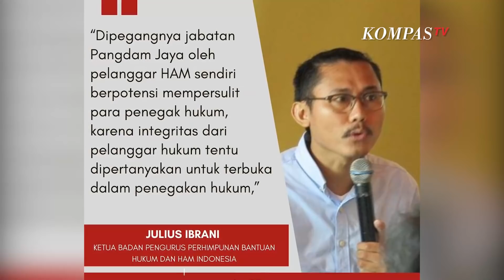Angkat Untung Budiharto jadi Pangdam Jaya, Panglima TNI Andika Perkasa Digugat ke Pengadilan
JAKARTA, KOMPAS.TV  Panglima TNI Jenderal Andika Perkasa digugat ke Pengadilan Tata Usaha Negeri (PTUN) Jakarta dan Pengadilan Militer Tinggi II Jakarta pada Jumat (1/4)

Hal ini terkait pengangkatan Mayjen Untung Budiharto sebagai Panglima Kodam Jaya.

Dilansir dari Kompas.com, Gugatan ini dilayangkan oleh keluarga korban penghilangan paksa 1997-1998 yakni Paian Siahaan (ayah dari Ucok Munandar Siahaan) dan Hardingga (anak dari Yani Afri) bersama Imparsial, KontraS, dan YLBHI sebagai kuasa hukum.

Baca Juga KSAD Dudung dan Panglima TNI Bantu 2 Anak Korban Penyerangan di Yalimo di

"Pengangkatan tersebut mencederai perjuangan keluarga korban dan pendamping yang terus mencari keberadaan korban yang masih hilang," kata Ketua Badan Pengurus PBHI, Julius Ibrani dalam keterangan tertulis.

Diketahui, Untung budiharto merupakan bekas anggota Tim Mawar dari Kopassus Angkatan Darat TNI yang terlibat dalam penculikan dan penghilangan paksa sejumlah aktivis tahun 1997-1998